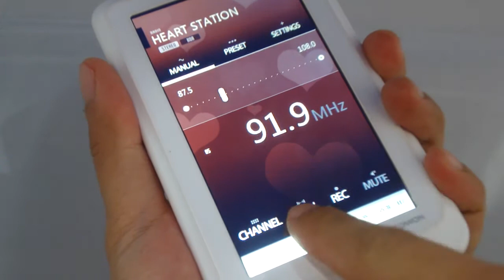Cowon HDD TYPE MP3 X7 -RADIO Scan-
Cowon HDD TYPE MP3 X7 Movie
Cowoninside.com / South Korea